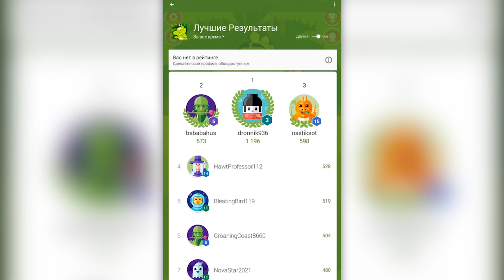Crashzilla на Андроид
Crashzilla или по-нашему Всётопталка проснулась и готова топтать всё, что видит на своем пути.
В этой увлекательной игре вы погрузитесь в мир скоростного топтания препятствий. Соревнуйся со своими друзьями на фейсбуке и докажи всем, что ты можешь гордо носить имя Всётопталка.